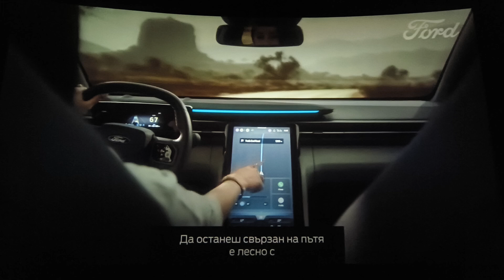July 4, 2024(1)